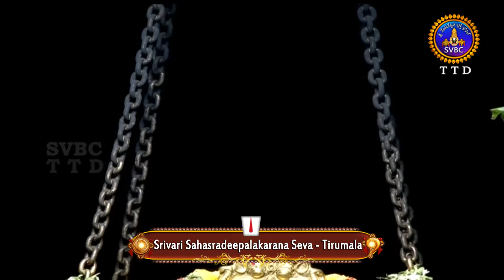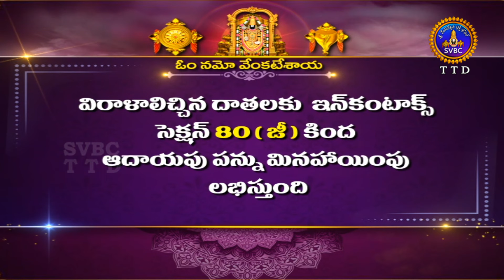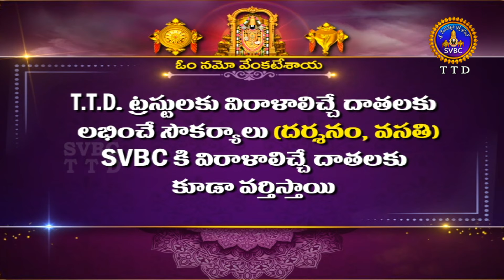శ్రీవారి సహస్రదీపాలంకరణ సేవ || Srivari Sahasradeepalankarana Seva || 28-07-2024 || SVBC TTD